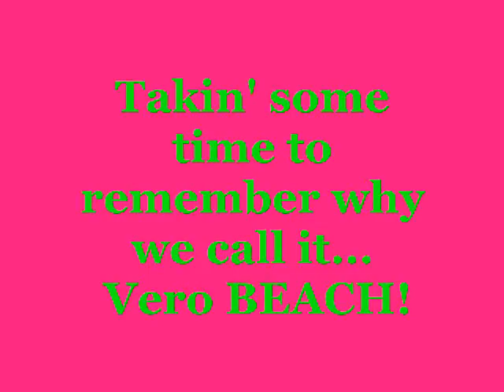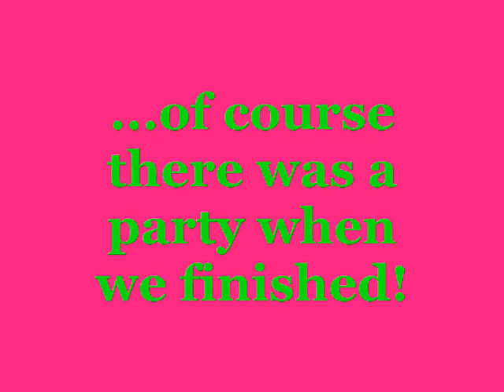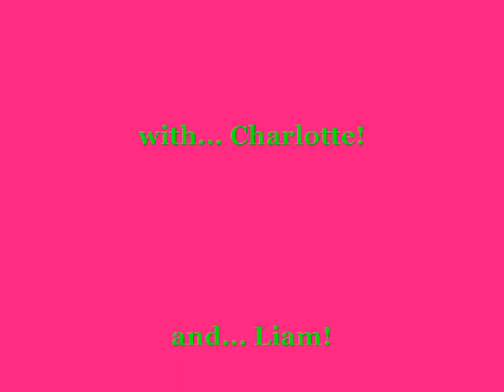Miss Vero's Beach House - THE SHOW! Keep our Beaches Clean!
Community Service - That's not court ordered!
We help our Mayor, Kevin Sawnick clean the beach on a beautiful Sunday.